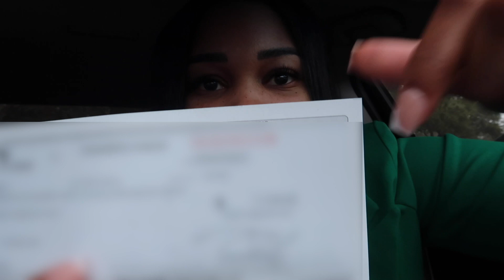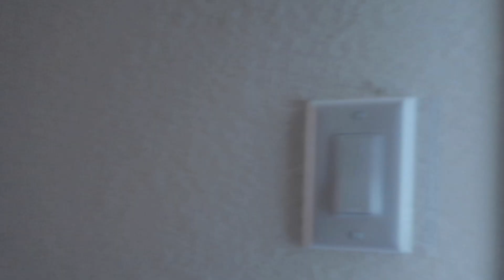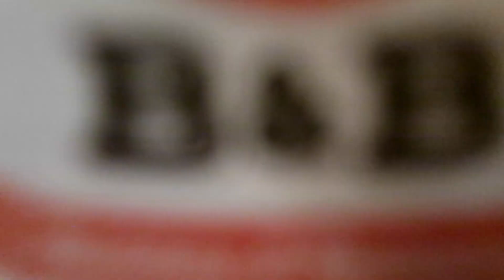CLOSING DAY VLOG | FIRST TIME HOME OWNER | EMPTY HOUSE TOUR | MAMA WE MADE IT | I GOT THE KEYS..